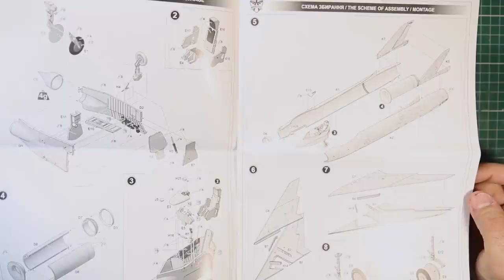Sukhoi Su-7BKL Iraqi Air Force 1/72 Modelsvit Plastic Model Full Video Build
Do you like this build or do you have a suggestion?

Dragan Cvetić

Rewired - The Whole Otter
Fog Mist - Track Tribe
I can`t remember I can`t recall - the 129ers
The machine assembly - The Whole Otter
Take The Hill - The Whole Otter